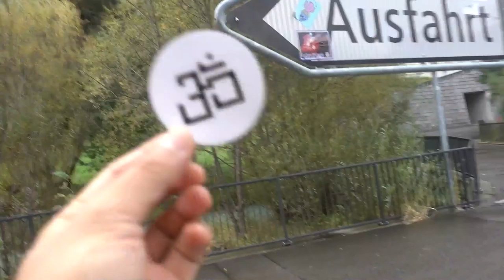Road Trip to Ticino | Switzerland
Time to explore and PLAY!

FOLLOW JASON!

Sign up for a 200-Hour YTT Course at Vikasa in Thailand with my link and get 100USD OFF! (Verfication Code: xxx420)